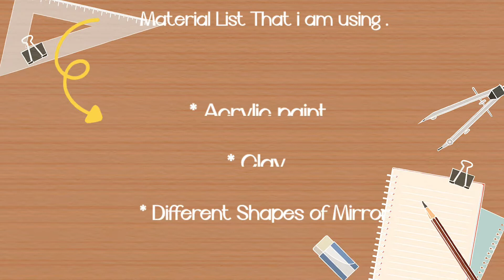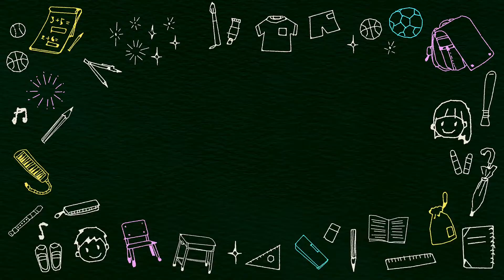Easy Diy Ganesha Handmade Wall Decor Idea|lippan art| Traditional Handmade Lippan Art